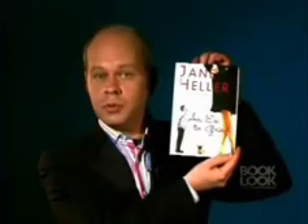Jane Heller - "An Ex to Grind" - Book Look Interview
Best-selling author Jane Heller talks about her novel "An Ex to Grind" with Book Look's James Michael Tyler.